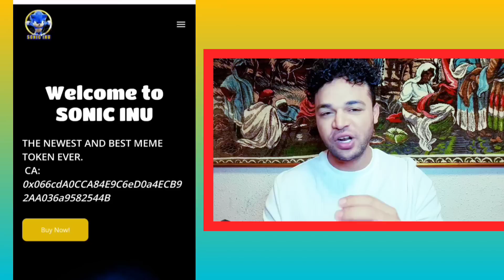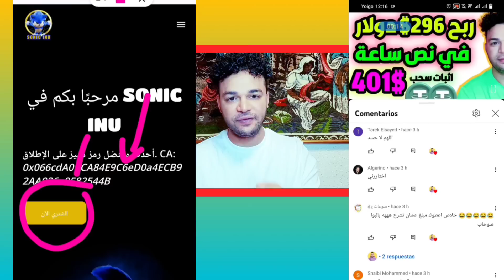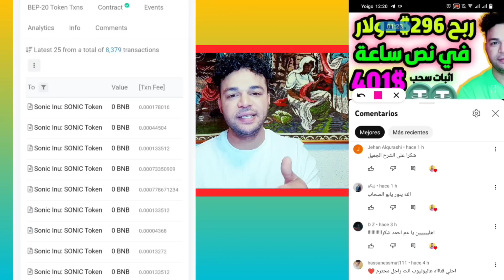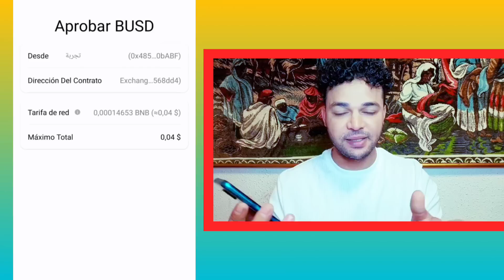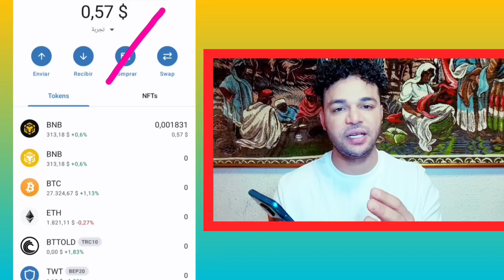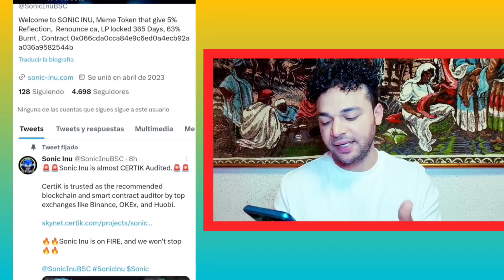مراجعه مشروع Sonic inu عملة رقمية جديد يمكن أن تحقق ارباح كبيره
مراجعه مشروع Sonic inu عملة رقمية جديد مشروع ربح حلقة اليوم علي قناة coinfree متخصصة في مجال العملات الرقمية و البيتكوين وال NFT و الميتافيرس و صنابير عملات رقمية

تنبيه 🚦🚦🚦

🔵 متاحة للشراء على Pancakeswap
🔵 تم حرق 63٪ من إجمالي العملة
🔵  أكثر من 7000 شخص يخزنون العملة
🔵 عقد العملة تم التنازل عنه : التخلي عن العقد الذكي يعني أن منشئ العقد لن يكون له السيطرة عليه ، مما يجعله  موثوق به وشفافًا. آمن ولا يخضع للتلاعب من قبل منشئ العقد.
🔵 5٪ انعكاس : الحصول على 5% من Sonic inu بعد اي عملية شراء او بيع  بالنسبة للمخزنن
🔵  السيولة :مقفولة لمدة عام
🔵 تم إطلاق NFT Marketplace للعملة
🔵تم إدراجها على CMC و CG
🔵تدقيق Certik قادم : certik شركة رائدة في تدقيق العقود ,الحصول على certik audit يعني أن العقد الذكي للعملة ٱمن
🔵  إدراج العملة في المنصات المركزية CEX قادم
🔵 التسويق اليومي : يتم التسويق للعملة يوميا بإستعمال محفظة التسويق ويمكن للجميع الاطلاع على المحفظة